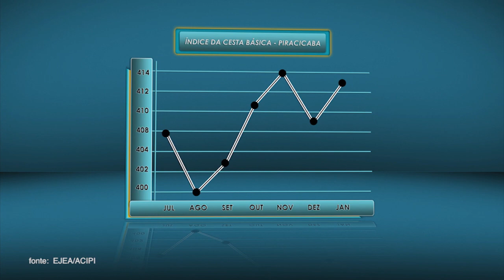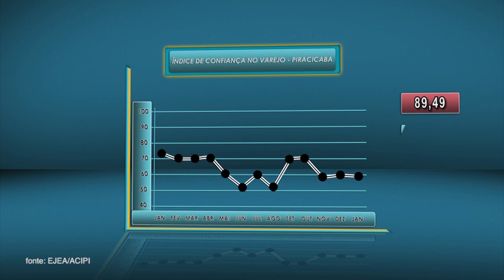Painel Econômico - 014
Programa produzido pela TV USP em parceria com a Esalq Junior Economia e Administração - EJEA, o Painel Econômico apresenta os índices de variação do preço da cesta básica e do nível de confiança do varejo em Piracicaba, sempre acompanhados das análises dos jovens integrantes da empresa júnior. Confira nesta edição os indicadores para o mês de janeiro de 2014.